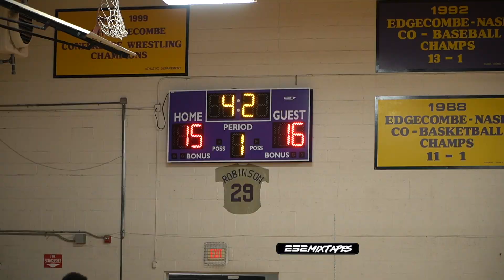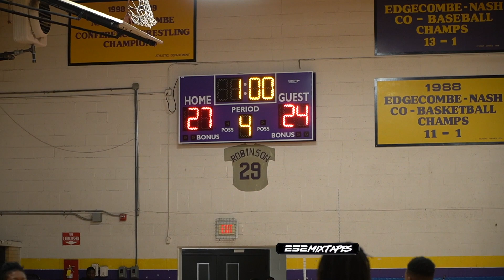6'8 8th Grader!?! Southern Nash Middle School takes on Patillo Middle! Game goes down to the wire!